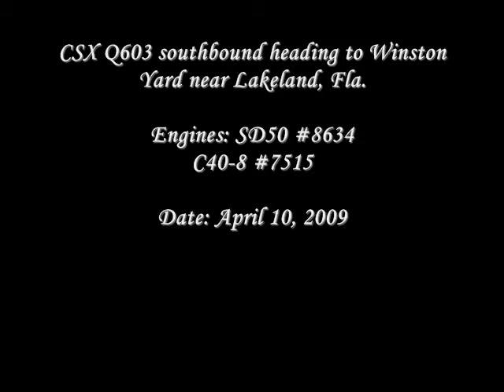CSX Q603 at Folkston, Georgia 4/10/2009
A long Q603 from Winston yard in Lakeland goes north with 145 cars (592 axles, including engines) and nearly 8,600 feet long.

Engines: SD50 #8634
C40-8 #7515

Date: April 10, 2009 at 10:20 p.m.